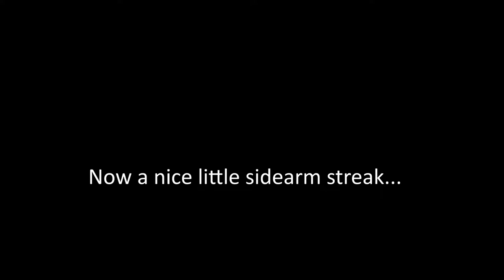Destiny 2 | Season of Dawn | Top Tree Warlock Sniping EP.4